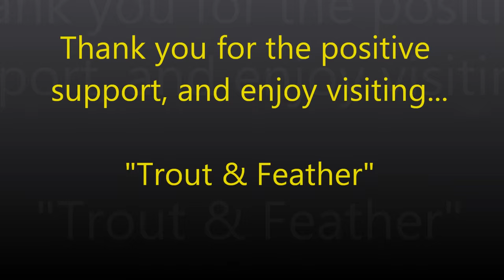Welcome to..."Trout & Feather"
I'd like to welcome everyone to my where I will be hosting all of my YouTube fly tying and fly fishing tutorials under their appropriate categories.  This is the opening video featured on the home page of the site, and used for introductory purposes in terms of navigation.

Since the site's creation in 2014, I have received great support, and sincerely thank you all for it.

Additionally, props to Ryan Keene for "Trout & Feather's" incredible logo; his design work was exactly what I was looking for, and he is an absolute professional.  More importantly, Ryan is also a fly fisherman!